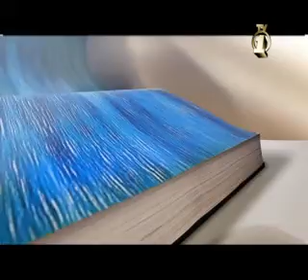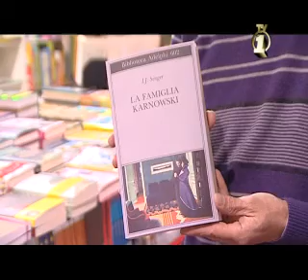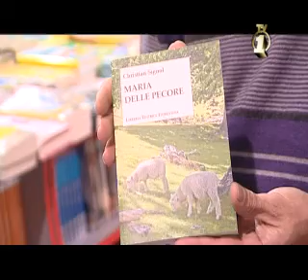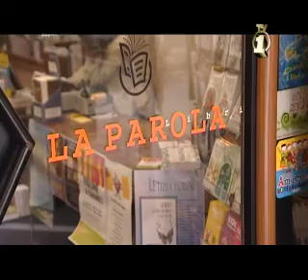ESTATE TRA LE RIGHE per un'estate da leggere 3puntata